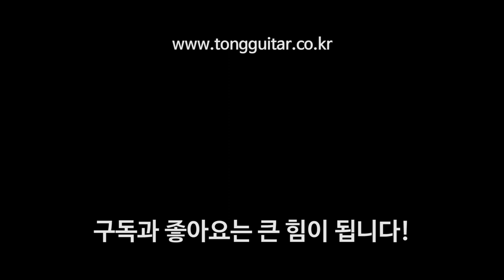시그마 기타 000M 사운드샘플 (입문용 탑솔리드 기타) By 통기타이야기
00:00 퍼커시브 사운드
01:06 핑거스타일 사운드
02:26 스트럼 사운드1
03:56 스트럼 사운드2